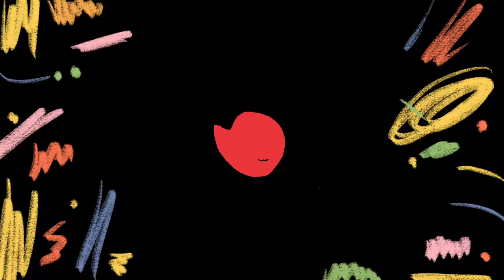Μεγάλες Κουβέντες | Νίκος Μιχαλόπουλος - Δάσκαλος, Συγγραφέας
Ευχαριστούμε πολύ το Νίκο Μιχαλόπουλο!

«Πώς να κρυφτείς από τα παιδιά; Έτσι και αλλιώς τα ξέρουν όλα» τραγούδησε πριν αρκετά χρόνια ο Διονύσης Σαββόπουλος και στην Atrakto, δίνουμε την ευκαιρία στους…εαυτούς μας να μάθουμε,έστω λίγο, από τη γνώση που κρύβουν τα παιδιά μέσα τους.  Στις «Μεγάλες Κουβέντες by Atraktos Kids» τα παιδιά έχουν τον πρώτο λόγο, το μικρόφωνο και τη δυνατότητα να ρωτήσουν ό,τι τους προβληματίζει, τους κεντρίζει το ενδιαφέρον, υποβάλλοντας «σκληρές» ερωτήσεις σε αγαπητά στο ευρύ κοινό πρόσωπα.
Σκοπός της εκπομπής/δράσης της Atraktou «Μεγάλες Κουβέντες by Atraktos Kids» , είναι να δώσει βήμα στα μικρά παιδιά και την ευκαιρία στους μεγαλύτερους να επιστρέψουν στην αθωότητα, και να θυμηθούν πως είναι να λες ό,τι σκέφτεσαι, χωρίς φίλτρα και αναστολές.
Τα παιδιά άλλωστε κλείνουν τα αυτιά  τους στις συμβουλές, αλλά ανοίγουν τα μάτια τους στα…παραδείγματα. Έτσι λοιπόν η Atraktos αποτελεί τη γέφυρα μεταξύ θετικών προτύπων και παιδιών. Καθημερινοί άνθρωποι, ξεχωριστοί όμως ο καθένας στον τομέα του, πολιτικοί, καλλιτέχνες, παρουσιαστές και αθλητές συνθέτουν το «παζλ»  γνωριμίας με τους μικρούς μας φίλους, που θέλει η Atraktos να «χτίσει».

Concept: Atraktos
Παραγωγή: Filmskin
Σκηνοθεσία: Βασίλης Αντωνιάδης